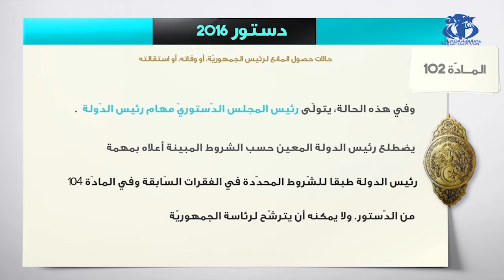منصب رئيس الدولة.. بين الطرح الدستوري و التصور السياسي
الجزائر (وأج) – تطرح العديد من التساؤلات عن مصير منصب رئيس الدولة دستوريا، بعد إثبات حالة شغور المنصب خصوصا في ظل مطالب بالتغيير الجذري والاستغناء عن كل الوجوه السياسية القديمة، فما هي الحلول المقترحة في ظل هذا الوضع ؟